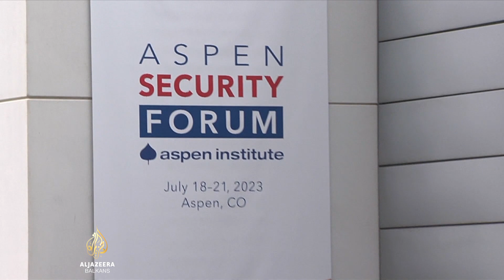Bellingcat: Moral ruskih snaga je loš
Rat u Ukrajini među pitanjima je o kojima se raspravljalo na Sigurnosnom forumu u Aspenu, u američkoj saveznoj državi Kolorado.

Među sudionicima su bili ambasadori, zvaničnici ministarstava odbrane i čelnici iz područja ekonomije, poslovanja i tehnologije.